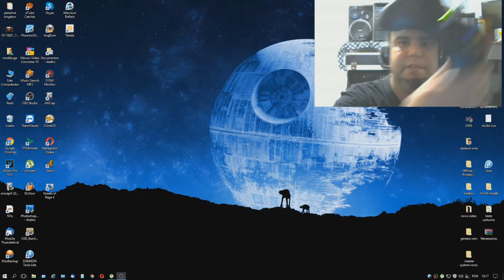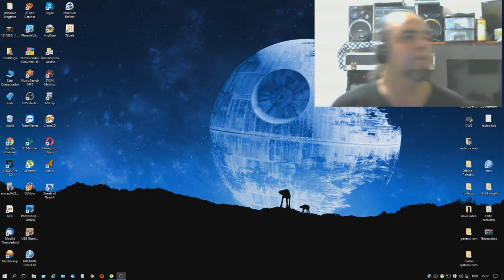TESTANDO O JOGO STREETS OF RAGE 4 - SEM PLACA DE VIDEO POTENTE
SUPEROU TOTALMENTE AS ESPECTATÍVAS...
BAITA GAME DE 2020... VOU JOGAR MUITOOOO